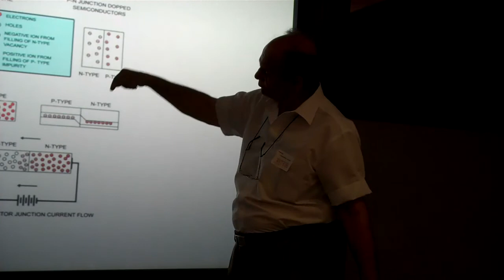AESA SOLAR WORKSHOP Dr. Peter Gevorkian Part1